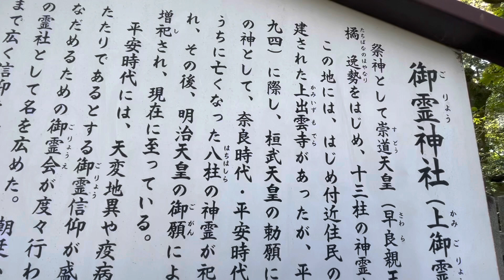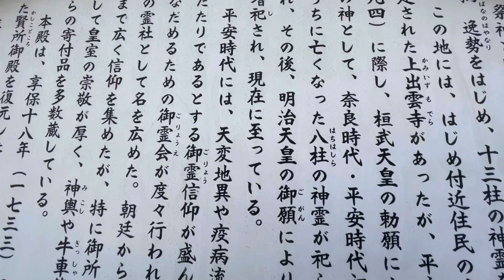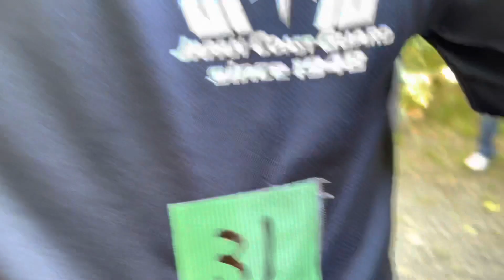京都御霊神社神輿出し行事(その1)